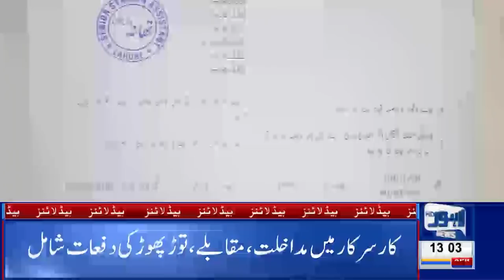01 PM Headlines Lahore News HD – 6th April 2019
Watch Latest News:
NAB arrives Model Town to arrest Hamza Shahbaz, NAB summons Rangers to arrest Hamza Shahbaz, Hamza Shahbaz challenges arrest warrant in LHC, Fight erupts between PML-N workers and police officials,  Husband shaves off wife’s hair for refusing to dance before friends , Nawaz Sharif released on six weeks bail, Nawaz Sharif reaches Jati Umra, LHC removed Shahbaz Sharif’s name from ECL, Police suspends 36 DSP’s , Tahir ul Qadri returns Pakistan, Hearing on Nawaz Sharif’s bail petition to be held today imprisonment for Model Trisa in smuggling case, PM Imran Khan expresses dismay over Punjab MPAs' salary increase, CM Punjab's salary soars high following recent salary increments, Over 34770 cars found registered in name of one citizen, Shehbaz isn't clear of corruption charges in laptop scheme yet: Yasir Humayun, Bilawal meets Nawaz Sharif in Jail, Bushra Bibi visits Gulab Devi Hospital, Pakistan releases IAF Pilot Prime Minister Imran Khan announces to release IAF Pilot, Pakistan shots down two Indian aircrafts, Pakistan apprehends Indian Wing Commander Abhinandan, Indian Pilot comments about treatment by Pakistan Army, Indian aircraft violate LoC, scramble back after PAF's timely response, Imran Khan addresses nation after shooting down Indian fighter jets, DG ISPR Asif Ghafoor addresses media briefing after taking down Indian jets, Interview of Indian Wing Commander Abhinandan,  Pakistani vendors and citizens boycott Indian tomatoes, Prime Minister Imran Khan drives Saudi Crown Prince to PM House in Sarfaraz Ahmad audio leak,  Parents, teenage daughter among 4 killed during CTD 'encounter' in Sahiwal, New video of Sahiwal incident surfaces on social media, Exclusive!! Sahiwal Incident Complete Video, International football stars Luis Fego and Kaka arrive Pakistan, Taxi logo likely to be imposed on online cab service, Actor Muammar Rana joins PPP, LHC orders No petrol without helmet, Bollywood reaction on Maula Jatt trailer, Karan Johar applauds Fawad Khan’s performance in Maula Jatt, LHC orders E-challan on helmet violation, Crickter Yasir Shah breaks 82-year old record, Double helmet made compulsory on pillion riding, Petrol prices witness sharp increase, Poultry prices witness sharp increase, Dry Fruit prices increases, , Immense traffic jam in Lahore, Scuffle breaks out between locals and traffic wardens, Dollar prices witness sharp increase, Oil tanker collides at Waris Meer underpass and much more.